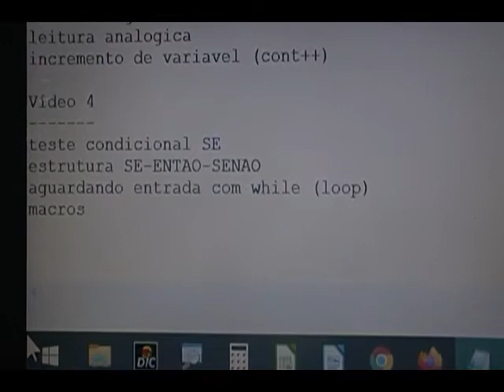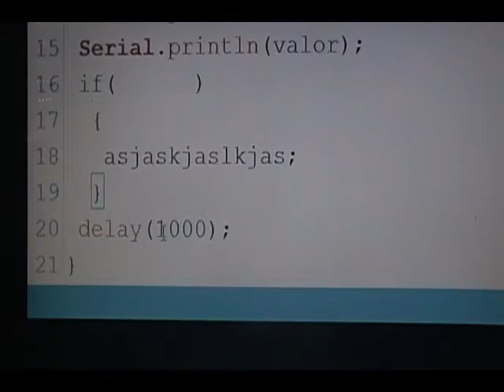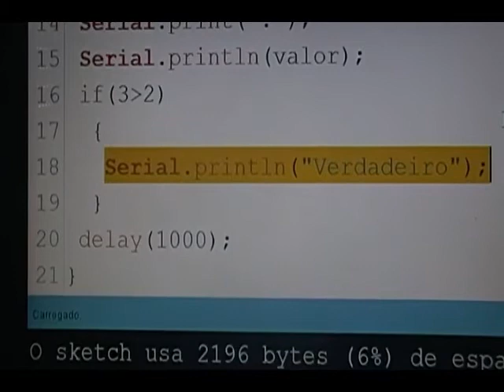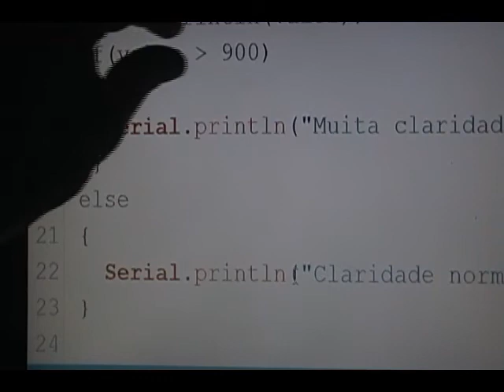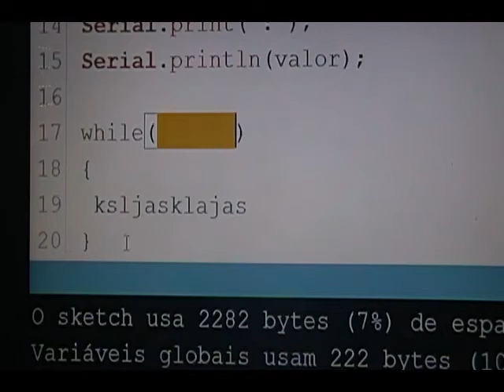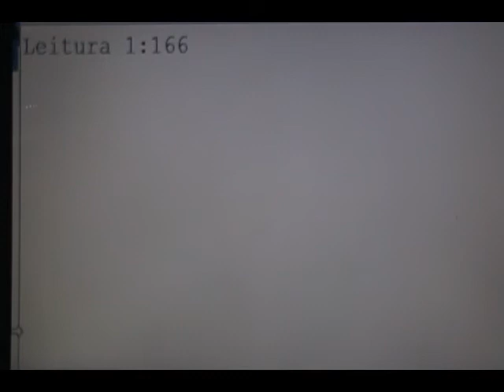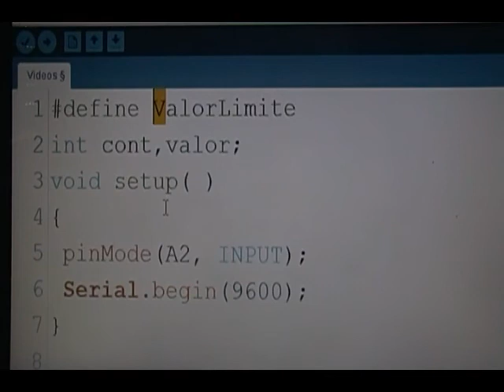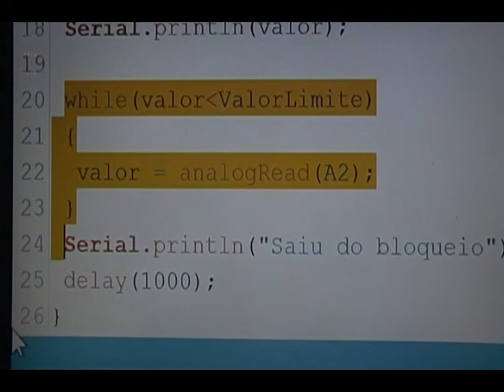Curso de Extensão UFFS Campus Erechim(RS) sobre Inteligência Artificial na Educação Básica - Vídeo 4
Este vídeo faz parte do curso de extensão sobre Inteligência Artificial na Educação Básica, sob coordenação do Prof. André Gustavo Schaeffer, da UFFS Campus Erechim(RS). É voltado aos professores cursistas e aborda os seguintes tópicos necessários para aprendizagem de programação voltados à construção de um neurônio artificial na plataforma Arduino:

1. Teste condicional SE
2. Estrutura SE-ENTÃO-SENÃO
3. Aguardando entrada com while (loop)
4. Macros

O curso completo, incluindo encontros presenciais, possui o seguinte conteúdo programático:

1 Inteligência Artificial
→ História da IA
→ Mercado de trabalho
→ Questões sociais da IA

2 Linguagens de programação
→ O abstrato e o concreto, o analógico e o digital, o contínuo e o discreto
→ Plataforma Arduino
→ Arquitetura – Entradas e Saídas
→ Light Dependent Resistor (sensor de luminosidade)
→ Protoboards
→ Botões
→ Leds
→ Estruturas de Programação
→ Variáveis e seus tipos
→ Laços
→ Testes lógicos condicionais
→ Valores booleanos
→ Macros
→ Funções
→ Neurônio artificial - Perceptron
→ Construção de aparato eletrônico que “aprende” com neurônio artificial

3 Estudo de estruturas computacionais de redes neurais
→ Linguagem Python e reconhecimento de imagens

4 Criação de material didático para o aprendizado de IA
→ Um pouco dos escassos materiais existentes livres (Olimpíada Brasileira de Robótica) e um pouco dos escassos materiais existentes comercializados
→ Novas criações
• representações matemáticas e gráficas
• matrizes, vetores, listas, tuplas
• sistemas de numeração
• digitalizações e discretizações
• funções lineares e sigmoidais
• normalizações
• acuracidade de modelos (coeficientes de determinação)
• regressões lineares